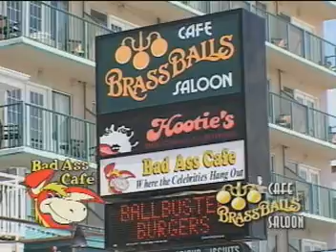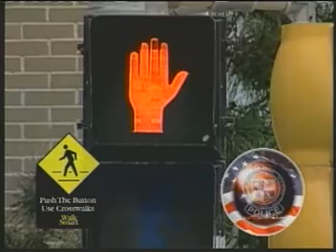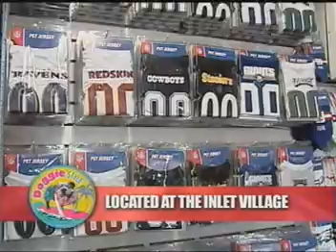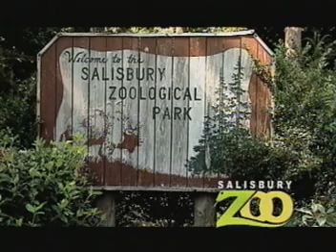Beach TV Network